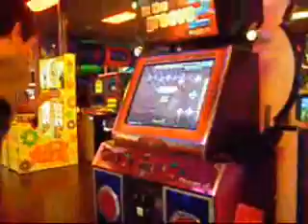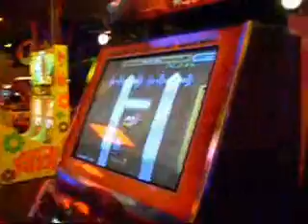Move your bod MB and Demonlord aka raul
Me and my bud doing a really boring couples chart heh.